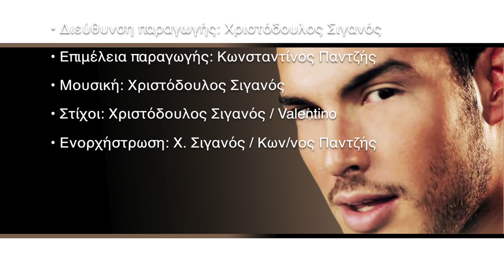020 Σάκης Αρσενίου Συγκεντρώσου Sakis Arseniou Sigkentrosou Official Audio Release 24 1'